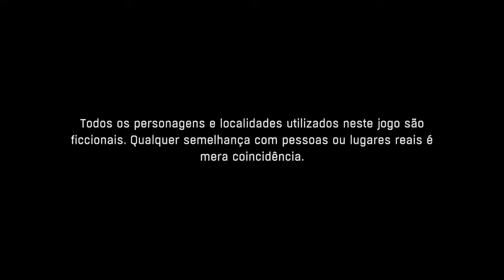Dying Light / The Following - Davilson - Roubei um carro !